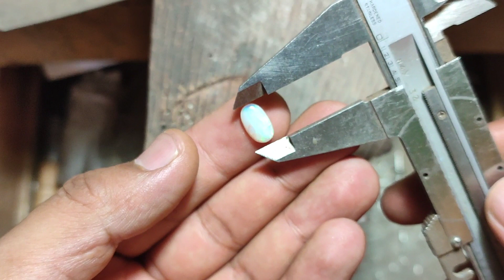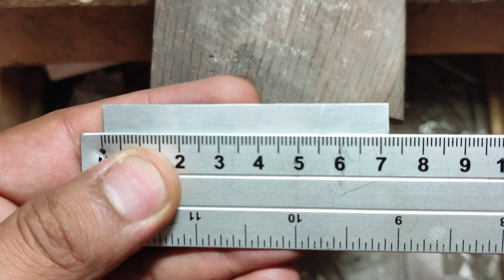MAKING RING | cómoHACER un ANILLO de PLATA con CABUJON | beautiful silver ring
En este video les mostraremos como se hace un anillo con algunos detalles y un ópalo.

en esta ocasión callaremos un poco y colocaremos un ópalo con bisel, así como unas bolitas de plata.

PARA QUIEN OCUPE ADQUIRIR PASTA PARA PULIR SOLO SIGA ESTE ENLACE:

PARA QUIEN NO TENGA AUN UN MOTOR PARA PULIR, ESTE PUEDE SER UTIL PARA EMPEZAR:

QUIEN GUSTE ADQUIRIR UN BUEN MOTOR (FOREDOM) PARA TRABAJAR DE UNA MEJOR MANERA AQUI LES DEJAMOS EL ENLACE DONDE PUEDEN CONSEGUIRLO

si conocen a alguien que le pueda servir esta información agradecemos le compartan el tutorial.
o si conocen a alguien que quiera aprender esta labor de igual manera agradecemos le compartan el tutorial.

asi mismo si gustan apoyarnos compartiendo nuestro canal en grupos relacionados o no con la joyeria artesanal se los agradecemos.

Si gustan mostrarnos sus prácticas que han realizado en base al contenido del canal.
O su trabajo en general, los invitamos a unirse a este grupo Facebook:

CONSEJOS GENERALES AL TRABAJAR ALAMBRE:

👉 Al trabajar por mucho tiempo lavarse las manos con agua tibia.
👉 Tener buena iluminación para no forzar la vista.
👉 Cuidar la posicion de la espalda para evitar que con el tiempo se canse rápido o haya dolor en ella.
👉 Hacer rollos pequeños de alambre para que no se maltrare.
👉 Ir enderezando el alambre conforme se va trabajando si es necesario.
👉 Tener las pinzas aflojadas para hacer mas facil el trabajo.
👉 Para dar brillo al alambre: pasar lija fina al alambre después pasar un trozo de piel o tela gruesa al alambre para quitar lo sucio, si se tiene pasta para pulir poner a la piel o tela.
👉 Tener taz (yunke) y martillo siempre liso para no dejar marcar en el alambre.
👉 Si la pinza de corte no tiene filo, pasar un poco la lima para sacar filo nuevamente.
👉 Hacer bien todo trabajo desde el inicio, para que hacer bien el trabajo sea lo común.

Esperamos les sea útil la información.

Dudas o sugerencias favor de dejarlas en los comentarios.